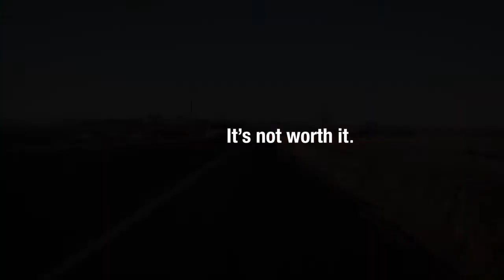It's not worth it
ER doctors and nurses at St. Charles Health System and responders across the state urge you to put your phone away before you drive. Put it away for your kids. Put it away for your parents - friends, coworkers, neighbors and more.

Urge your loved ones to do the same, or better yet - challenge them to drive healthier. Show them you'll do the same. Keep score. Let's save lives. Let's reduce injuries. Your phone - it's not worth it.

Start a challenge with your family, friends or anyone you care about today. Learn how at DriveHealthy.org